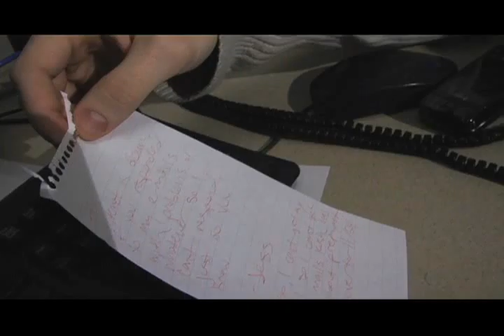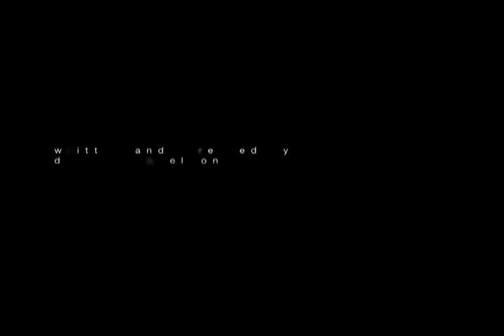Sugar Plum final